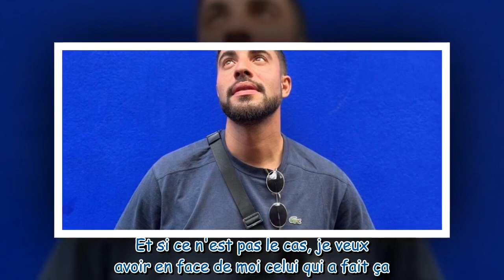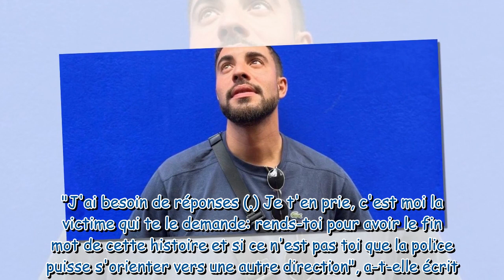Marwan Berreni Plus belle la vie recherché par la police l'enquête prend un nouveau tournant